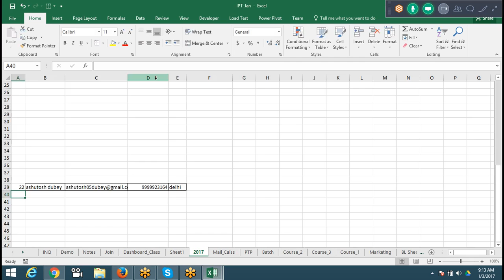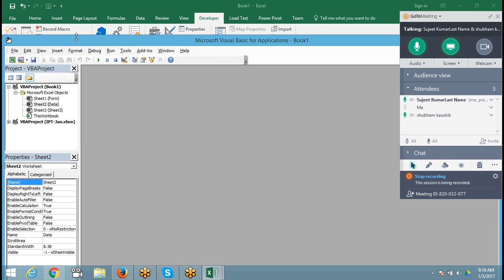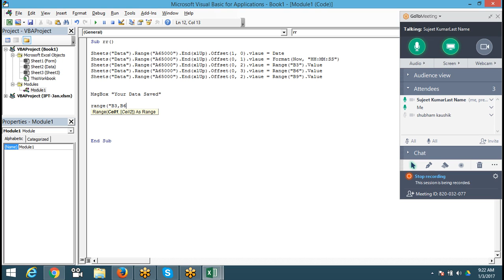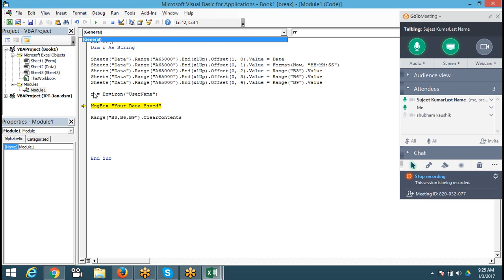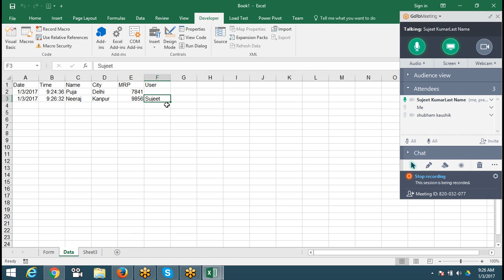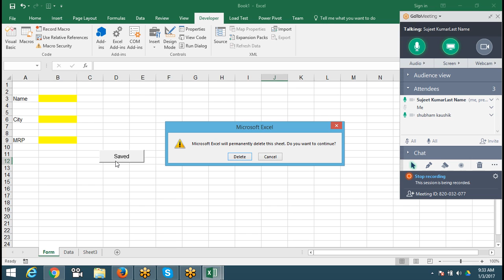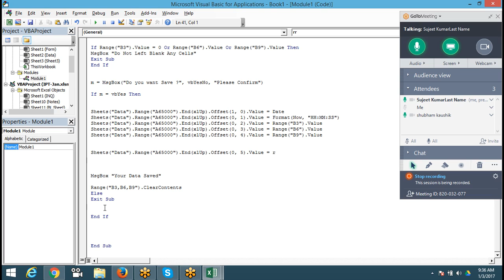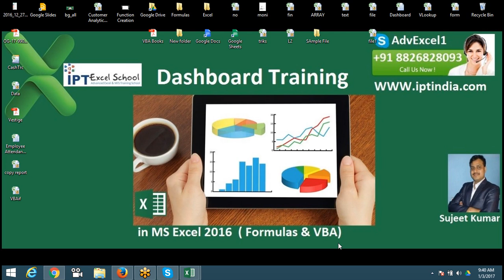Make a Effective Form with VBA MAcros = Excel VBA Macros Class